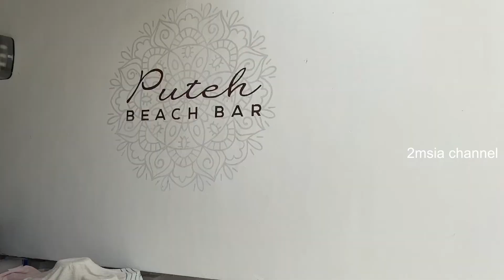Puteh Beach Bar Kuantan Pahang Place To Take Photo Tempat Ambil Gambar | Travel Malaysia